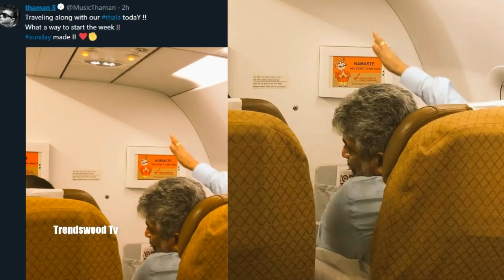தல ஆட்டம் ஆரம்பம் !!! நாளை முதல் அஜித்தின் சரவெடி | Viswasam Official Updates